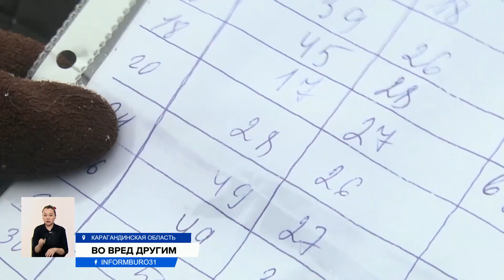Виновато самоуправство: жители Карагандинской области замерзают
Жители села Топар Карагандинской области замерзают в своих домах. В населенном пункте есть центральное отопление. Но некоторые потребители установили насосы в системе отопления и нарушили циркуляцию. Кто должен следить за этим, и предусмотрено ли наказание за такое такое самоуправство?
В доме у Елены Чуприной температура опускается до 7 градусов тепла. Ее мать прикована к постели, поэтому женщина вынуждена включать обогреватель и платить приходится и за электроэнергию, и за тепло. В таком положении жильцы двух улиц. Причиной считают насосы, установленные в школе, доме культуры и у нескольких соседей.
ЕЛЕНА ЧУПРИНА, жительница с.Топар:
— Если они включили насос — всё, улица села. А у нас вообще ничего нет. Мы просим, чтобы нам ставили дополнительный насос нагнетающий, чтоб нам нагнетали давление.
КАЙРАТ ЕРГАЛИ, житель с. Топар:
— 7-8 градусов. Вечером вообще холоднее. У меня двое детей, 3 года и 6 месяцев. Я их отвез к родителям в Майкудук, потому что жить невозможно.
Поселок образовался вокруг Топарской ГРЭС. Теплосети от гидроэлектростанции обогревали и многоэтажки, и частный сектор Топара, еще и город Абай. Сейчас в этих домах поселка холоднее, чем в городе за 17 километров.
МАРГУЛАН САФАРОВ, аким поселка Топар:
— Сам услугодатель сейчас не может понять, в чем причина. Насосы — да, это нарушение. Дестабилизируют систему.
ЕВГЕНИЙ САМУЙЛОВ, представитель ЦТВЭС ТОО ГРЭС:
— По поводу насосов будем бороться, так как это является нарушением правил пользования тепловой энергией.
— Вы тоже проверяли?
— Да. Насосы действительно есть. Но видите, в каждый дом попасть не можем.
В доме, где установлен насос, будет очень тепло, но у соседей циркуляция останавливается. Проблема с насосами в теплосетях актуальна во многих населенных пунктах Казахстана. Единственное, что могут предпринять услугодатели — это подать на в суд на таких потребителей за неустранение нарушений. Но ни штрафы, ни отключение от услуги законом не предусмотрены.